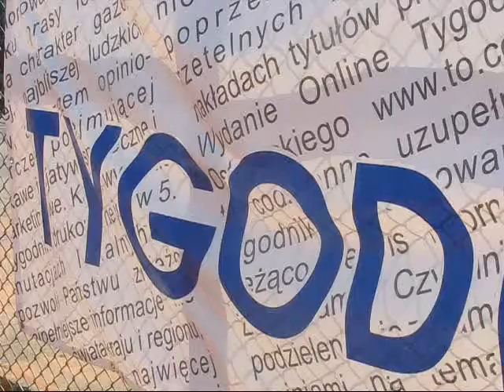Unia Basket Ostrołęka - BC Norrkoping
Spotkanie Euroligi - grupy wschodniej podczas turnieju w Rydze - 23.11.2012r.